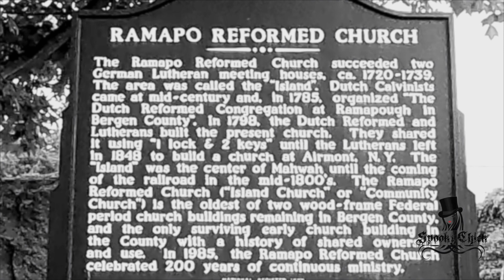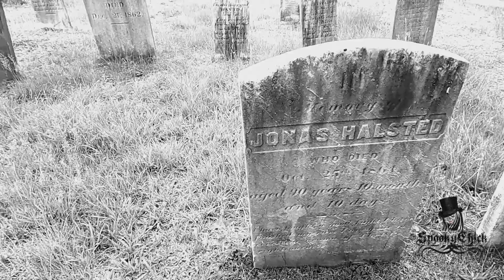Ramapo Reformed Church Cemetery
Ramapo Reformed Church Cemetery in Mahwah, NJ